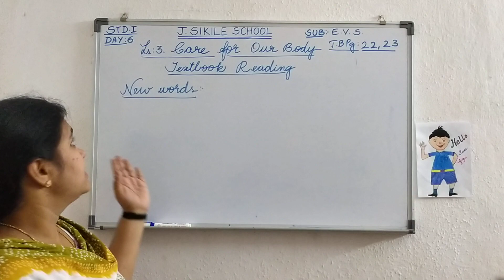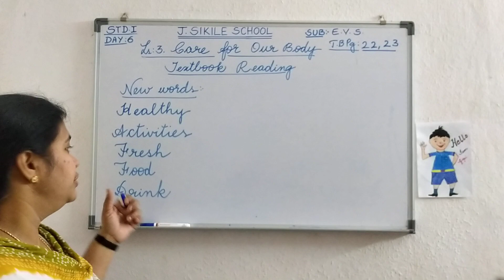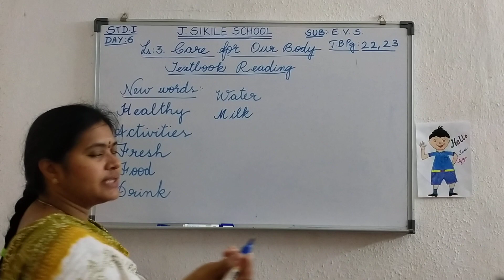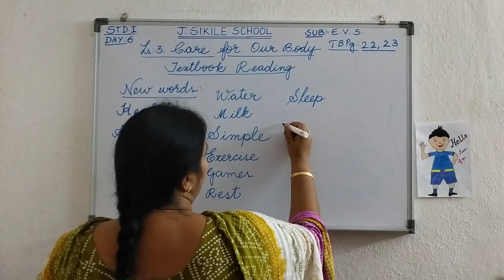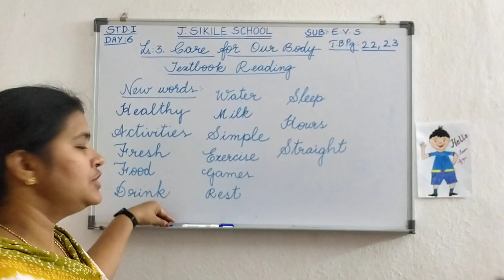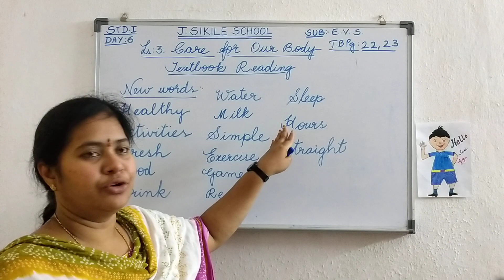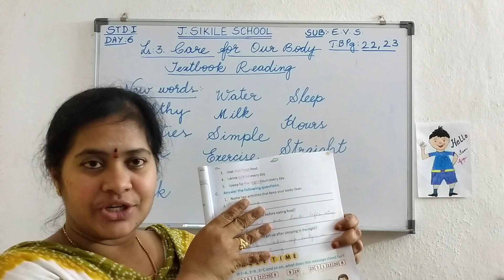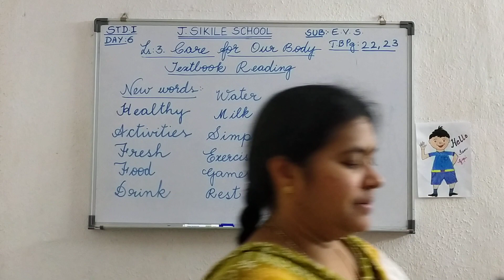Std.1,E.V.S, Day-6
Ls:3.Care for our Body